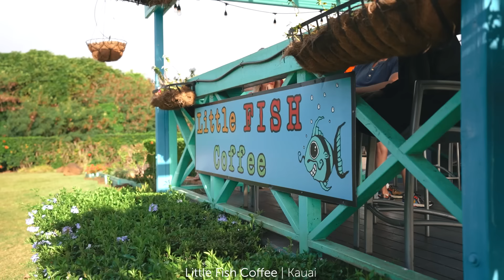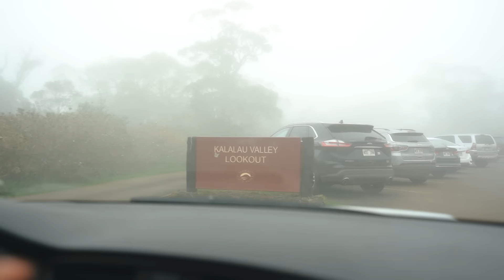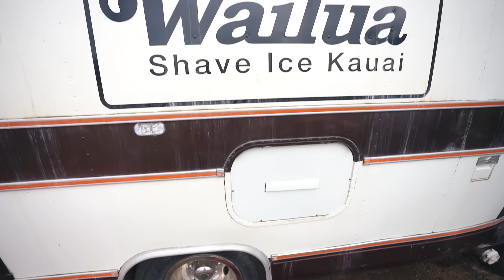Everything to See & Do in Kauai, Hawaii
In our second episode of our babymoon series here in Hawaii we have popped over to Kauai, the rain-forest island to show you everything what we saw, did and ate.

After checking into our resort for the next 3 days at Koloa Landing Resort, an apartment style resort with a massive pool we headed out for S'mores before going down to have dinner at the Holoholi grill to try Poke for the first time.

The next day we started at sunrise to head to the Little Fish Coffee cafe to grab a bagel for the road as we made our way towards Waimea national park to see the breathtaking views of the waterfall, Kalalau Valley and the Napali Coast.

That evening we relaxed by the pool, went down the water slides before waking up the next day and making our way to the northsore to have some fish tacos and shave ice.

Hi, we are Stephen & Jess, an Australian travel couple and family vloggers documenting our first year of leaving home and travelling around the globe. We want to inspire others to venture out, explore, take risks and go on our own adventure!!